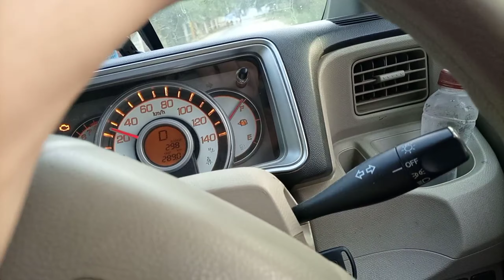Towards Mirpur AJK || Surprised 😱 || Reaction of babies 😮 || Part 1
Towards Mirpur AJK || Surprised 😱 || Reaction  of babies 😮  || Part 1 || @myselfsweety

Towards mirpur with family
enjoying day with babies
shopping and playing
surprise for kids
planning
half part in new vlog
comming soon

reaction video

reaction to blackpink

reaction vlogger

reaction on jawan trailer

reaction on pakistani songs

reaction on sidhu moose wala

reaction on pakistan

reaction on imran khan

surprise video

surprise eggs

surprise visit to pakistan

surprise visit

surprise visit to india on marriage

surprise box

surprise eggs chu chu tv

surprise toys